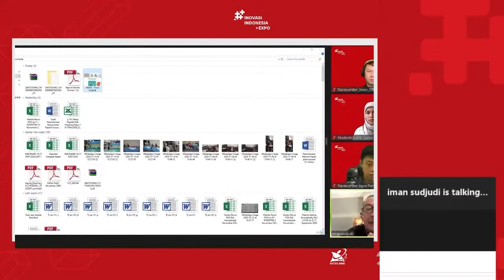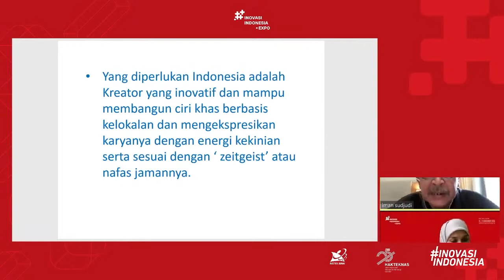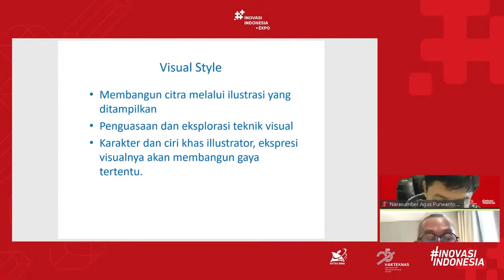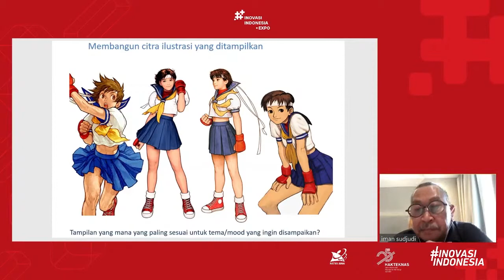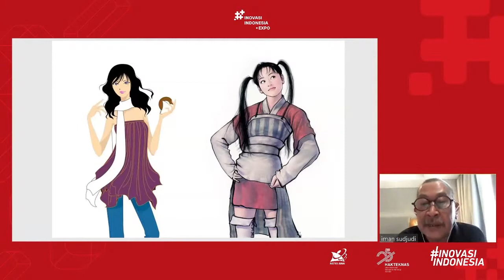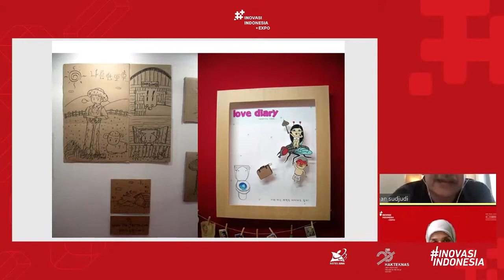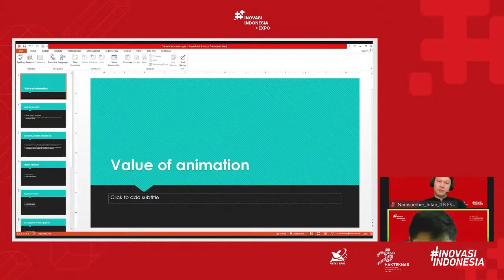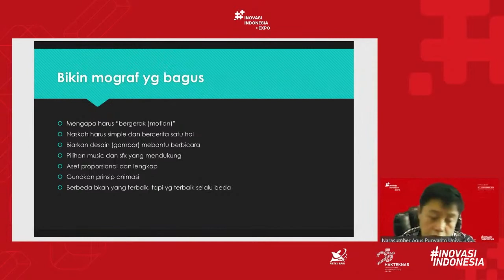Workshop Motion Graphic Innovative Content Creator di Era Digital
Webinar pada Pameran Virtual Riset Inovasi terbesar, Inovasi Indonesia Expo 2020. Webinar ini berjudul "Worksop Motion Graphic  Innovaive Content Creator di Era Digital" yang disampaikan oleh Dr. Iman Sudjudi, M.Sn., Dr. Intan Rizki Mutiaz, M.Ds., dan Agus Purwanto, M.Kom. dari Pusat Penelitian Ilmu Pengetahuan dan Teknologi (PUSPIPTEK).

Pameran Virtual Statis berlangsung pada 14 November -10 Desember 2020. Pameran Virtual dapat diakses dengan mudah oleh siapapun, di laman inovasiindonesia.id
Gratis dan terbuka untuk umum!